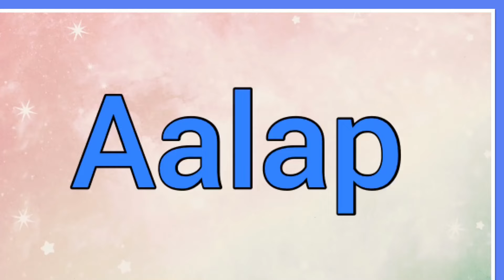Aalap Name for boy 🧒🏻 Origin , Meaning